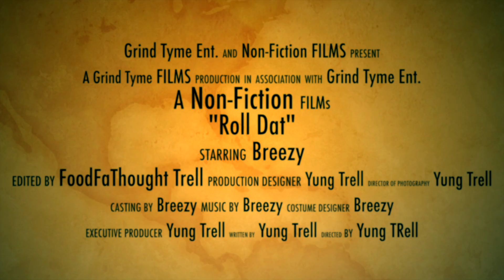"Roll Dat"- X "Breezy" X {OFFICIAL VIDEO} *UNSIGN HYPE*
BREEZY MONTANA SHOT BY:FOOD FA THOUGHT TRELL